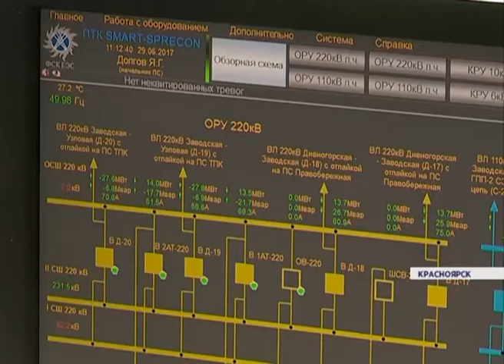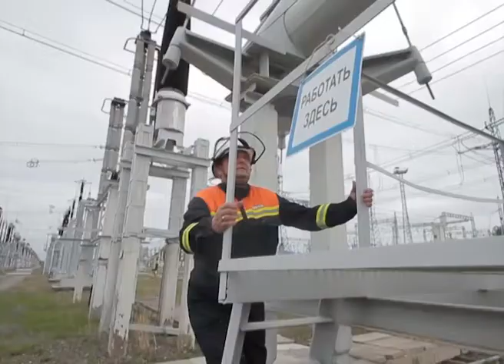Ремонтная кампания на объектах ФСК ЕЭС идет полным ходом